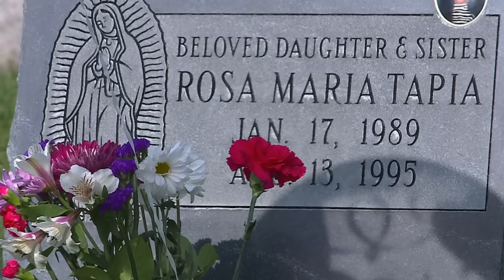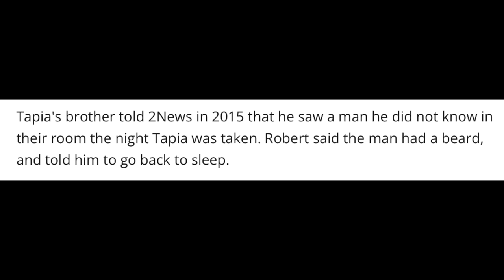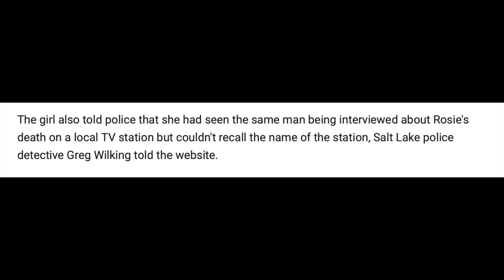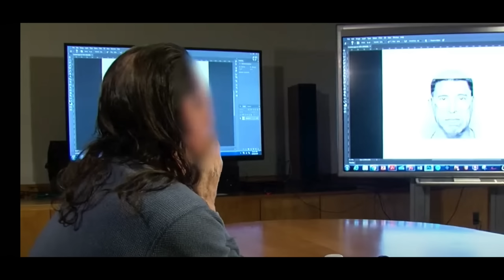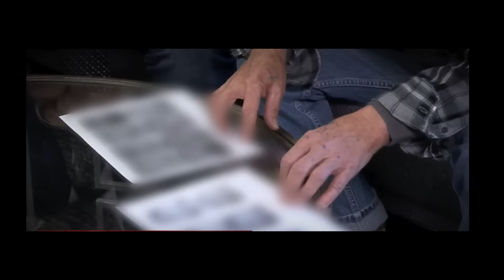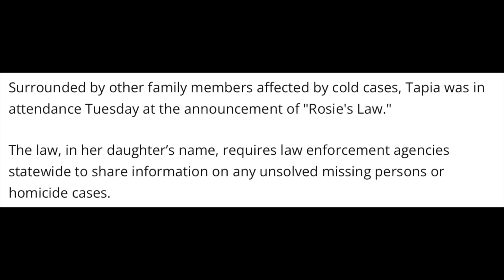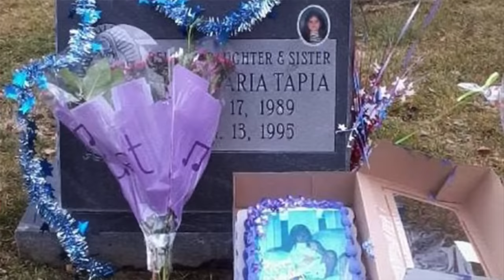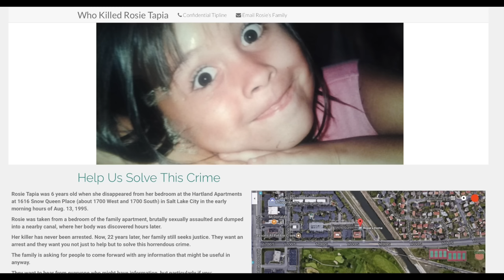Someone left a barbie on her grave...could this solve the case of Rosie Tapia?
This is the case of six year old Rosie Tapia... On Saturday August 12th, 1995 - six year old Rosie Tapia was playing on the playground across from her apartment while her older sister Emilia was inside. Suddenly, Emilia heard a knock at the door & saw that a man was standing there, carrying Rosie. This man said that Rosie was playing on the slide & had been injured.. Emilia took Rosie inside & as the man was walking away, he said "Bye Rosie". When Emilia asked her sister where she got injured and who this man was, Rosie said she never got hurt and didn't know this man.

Later that night, Rosie would go missing. So what happened to Rosie Tapia?

                    Xoxo Jackie

 jackie flores true crime true crime youtubers true crime thursday